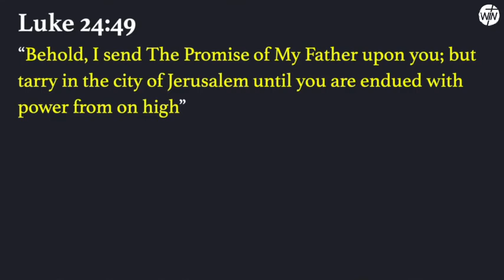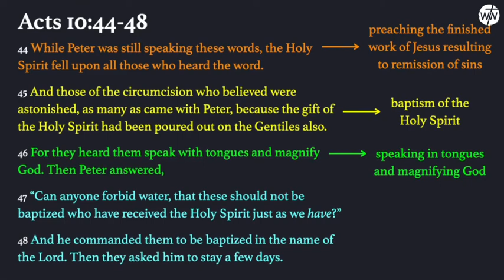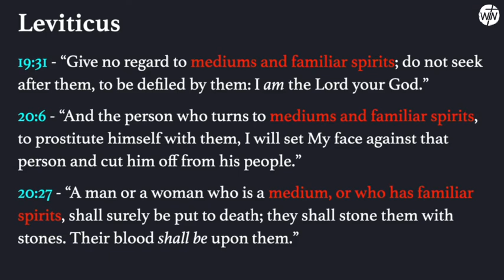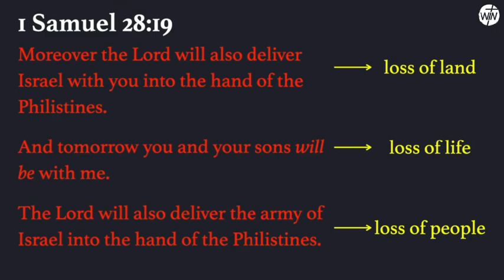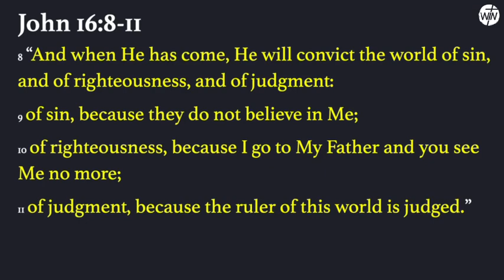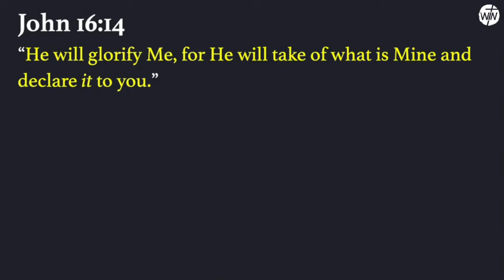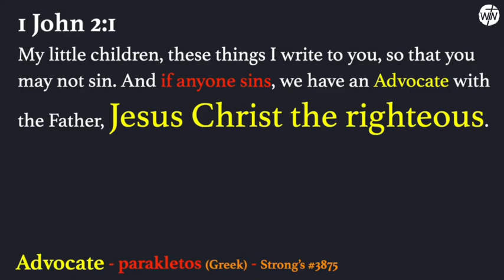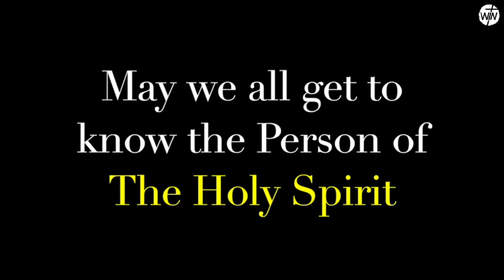The Holy Spirit versus spirits | Midweek Teaching | 03.24.2021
The spiritual realm affects the physical world more than we realize. It is as active as the physical world.

So, it is to our benefit to have a basic understanding of the heart of The Most important Person in our life -- THE HOLY SPIRIT (The Most Active of the Triune God in this present world)... The same One who lives in you.

Let's talk about the Holy Spirit and about specific unclean spirits we need to be aware of.